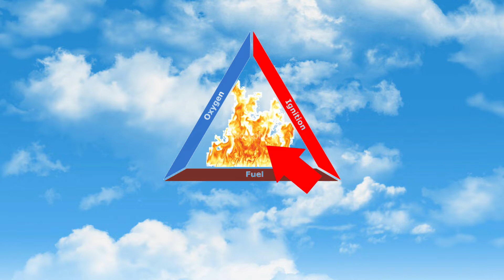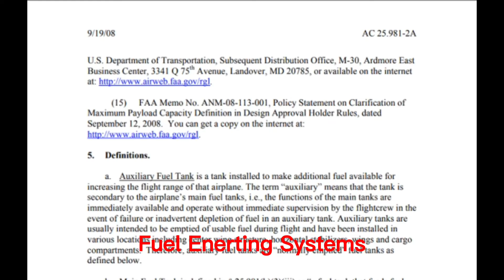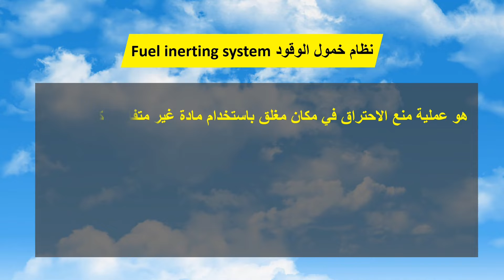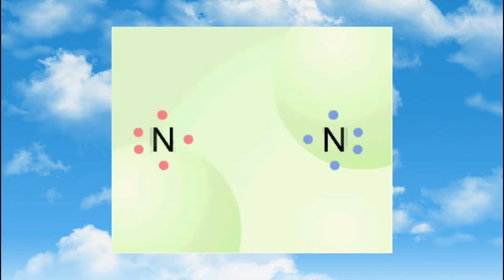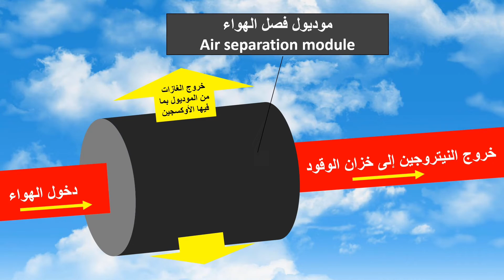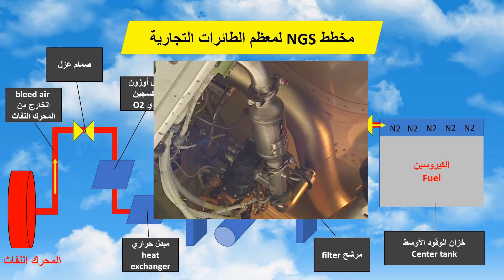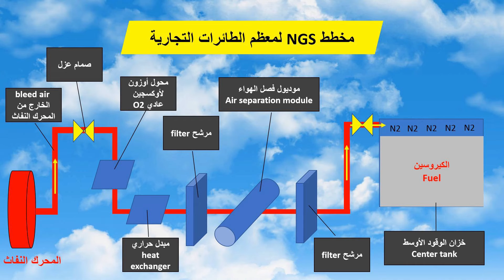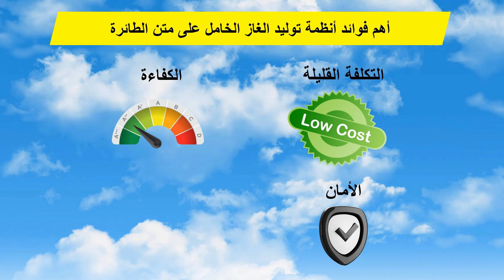نظام توليد النيتروجين لخزانات الوقود في الطائرات ( NGS ) : كل ما تحتاج معرفته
اكتشف كل ما تحتاج معرفته عن نظام توليد النيتروجين لخزانات الوقود في الطائرات في هذا الفيديو الشامل. نتناول كيفية عمل النظام وأهميته في تعزيز سلامة الطائرات ومنع اشتعال الوقود. سنشرح المكونات الرئيسية للنظام. إذا كنت مهتماً بتكنولوجيا الطيران أو تعمل في مجال الطيران , هذا الفيديو سيوفر لك المعرفة الأساسية حول نظام توليد النيتروجين وكيفية استخدامه لضمان سلامة الرحلات الجوية.
Aviation nitrogen generation systems

أتمنى لكم متابعة مفيدة.